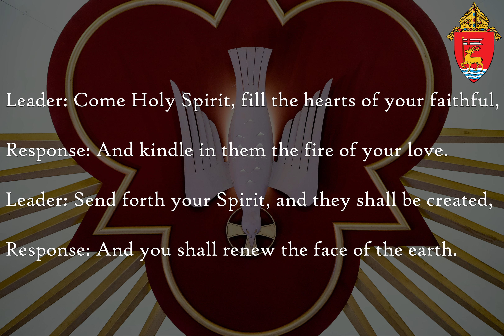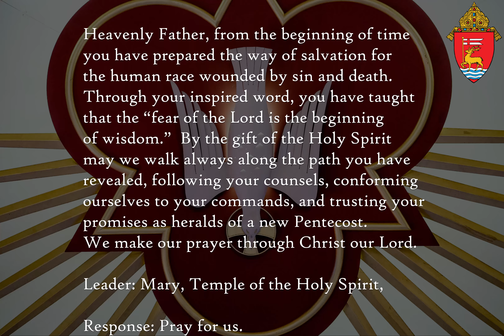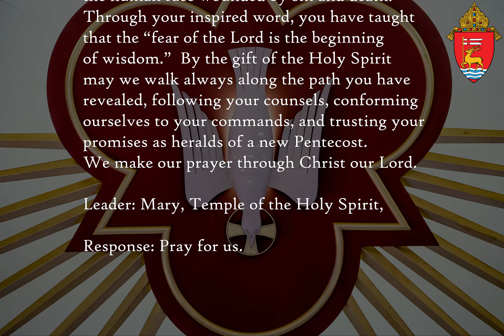Novena to the Holy Spirit, First Day: The Gift of Fear of the Lord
Follow along with Archbishop Leonard Blair, and pray the Novena to the Holy Spirit. Prompts for responses will display in the video.